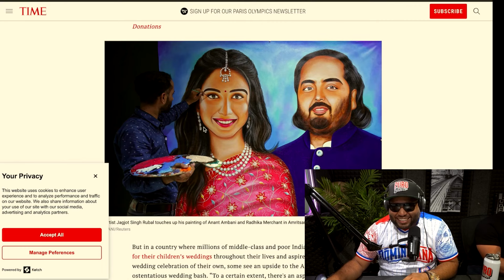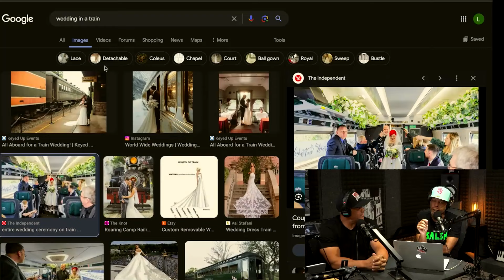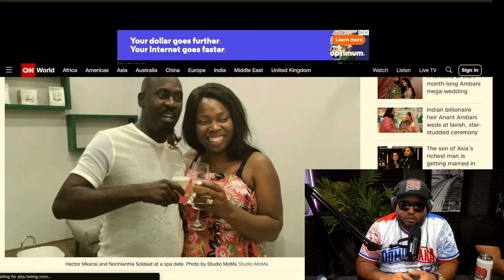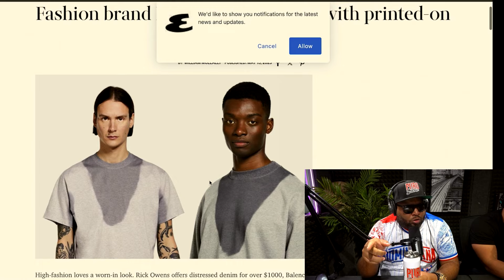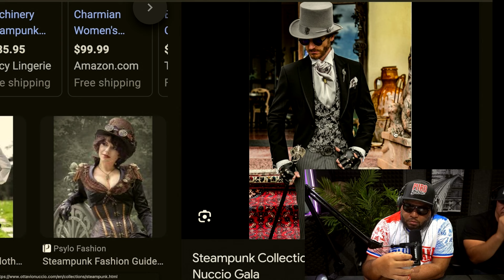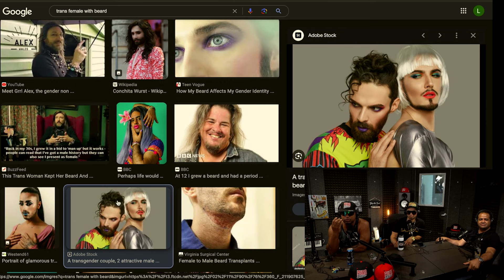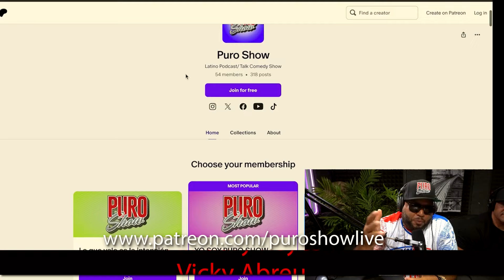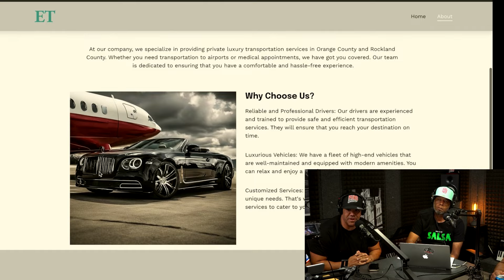UNA EXPERIENCIA EN VIVO CON IA | EP - 180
Funny gifts
Rode Caster Pro
Video Camara
Microphone: (AT2035)
Blackmagic sitcher